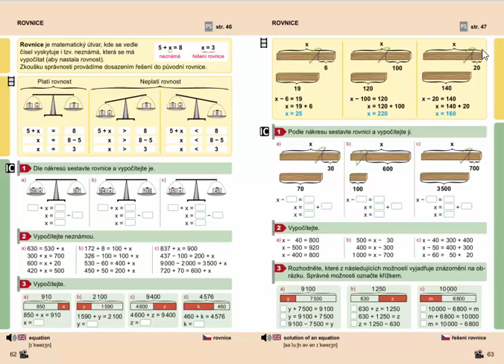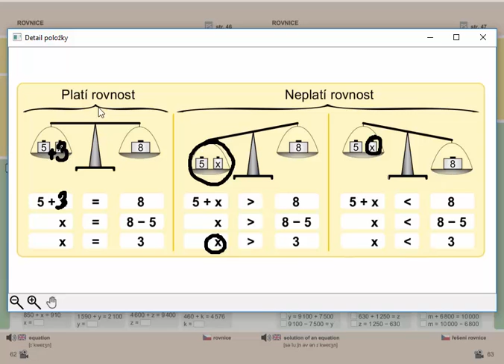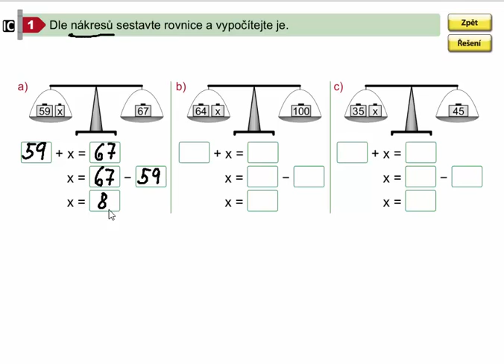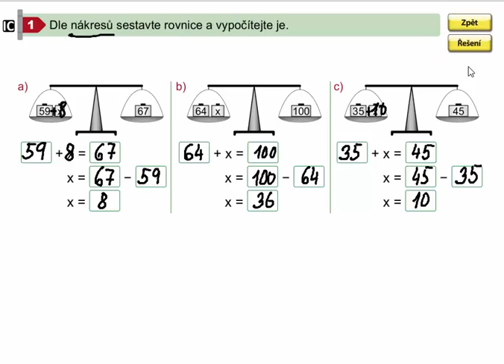Rovnice (pro 1.stupeň ZŠ), Mat. mat. pro 4.roč., 1. díl, str. 62, cv. 1